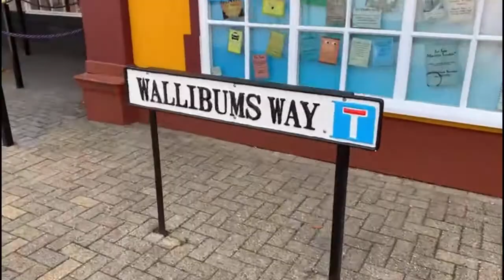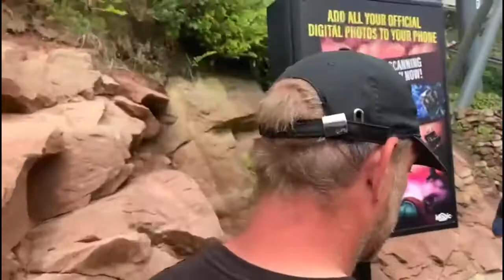Alton Towers Theme Park Vlog May 2022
We visited Alton towers for 2 days on the 18th and 19th may 2022. This is part 1 of 3 vlogs coming from Alton towers this was the theme park vlog and part 2 will be the mini golf and rollercoaster restaurant and part 3 is our all day challenge on arguably the most historical rollercoaster in the UK 🇬🇧